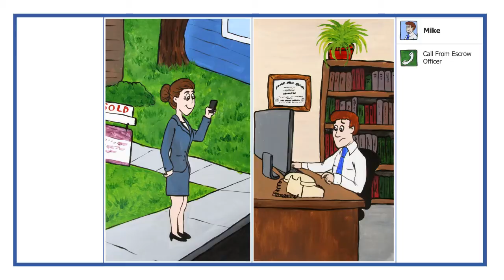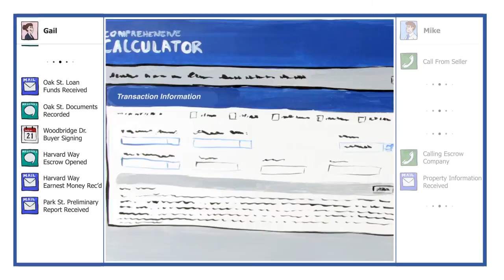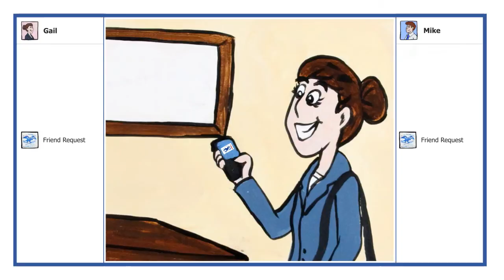Introducing myFirstAm.com for Residential Real Estate Transactions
Helping real estate clients close transactions successfully requires more than it once did. Homebuyers are mobile and informed -- and you can be too. Let us introduce you to myFirstAm, the new technology "friend" from First American.

Now, you can follow the key milestones of many transactions as they happen -- with notifications that come directly to you via email or text message.  myFirstAm also gives you order status reports, property information, and even calculation tools.